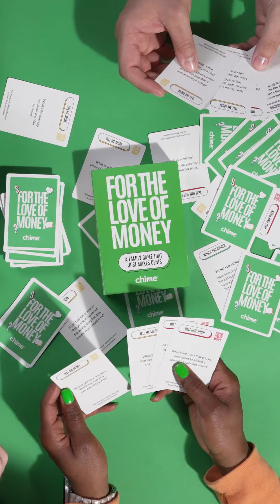Be a Trophy Spouse or Have a Trophy Spouse?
Enter for a chance to win our new card game, For the Love of Money 🔥 Talking about money with family doesn’t have to be scary. We designed a game to make it easy. If strangers on the street can play it, so can your fam. for a chance to win. Entering is free 💸
No purch nec. Void where prohibited. Ends 6/22. Rules